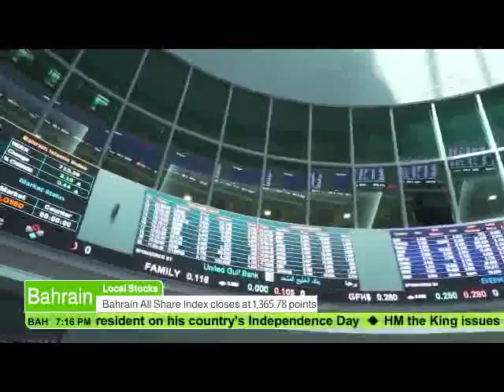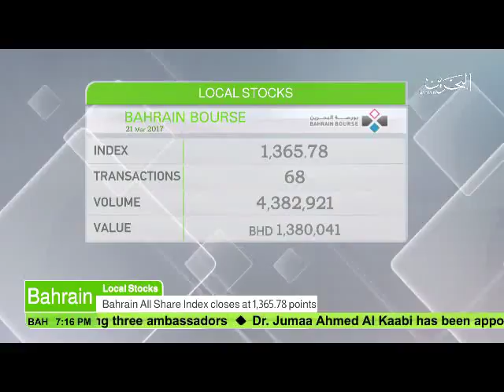البحرين : Bahrain English News Bulletins 21-02-2017